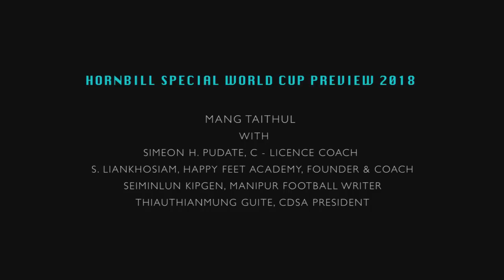Hornbill special world cup preview 2018 Last Episode